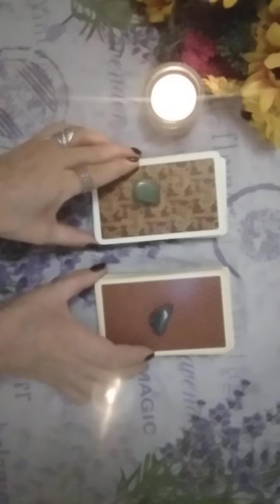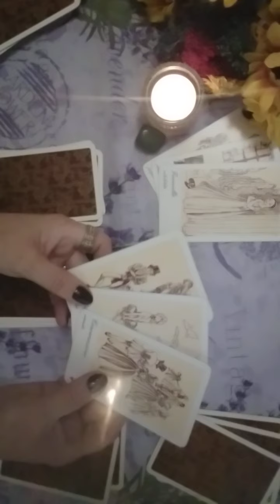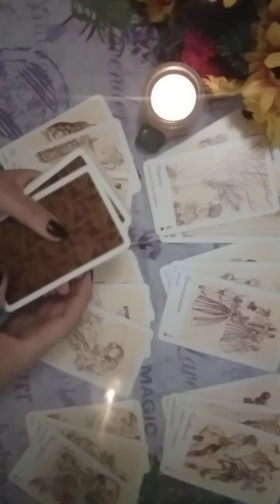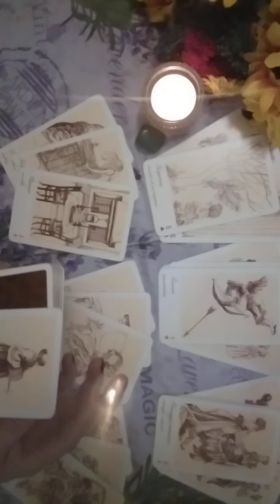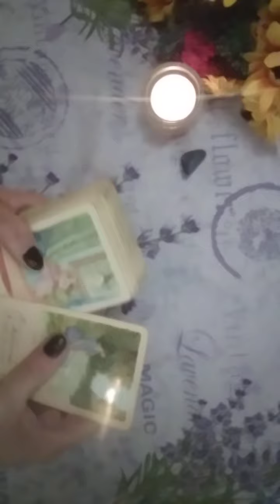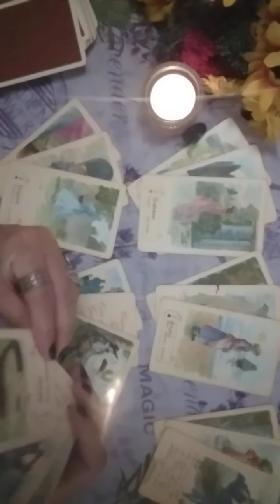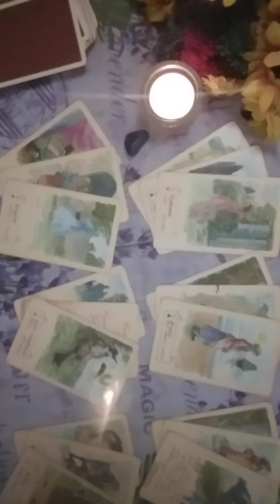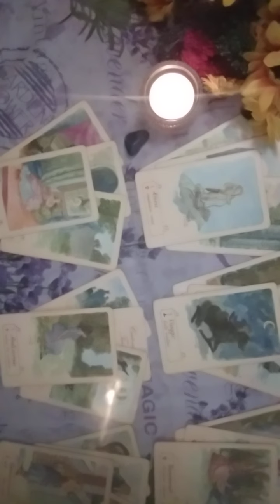Ce știi,ce nu știi,ce ar trebui să știi pt această săpt?Noroc,reușite,succes in ce meriți,evenimente